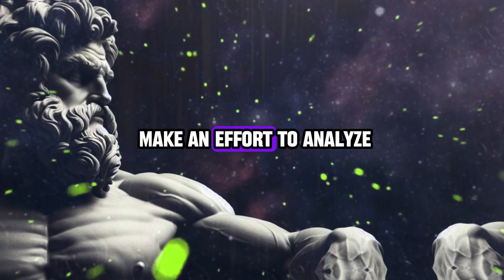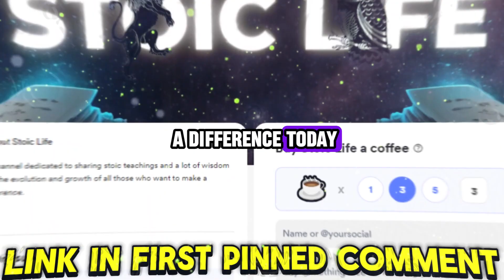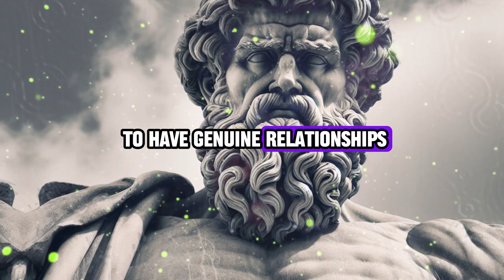Acting Like a Stoic: Mastering Stoicism in Everyday Life